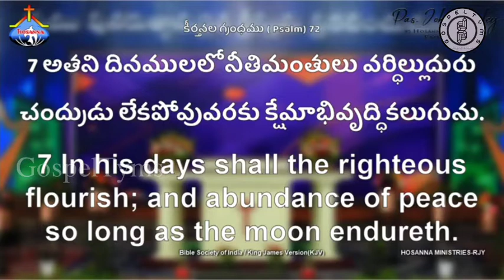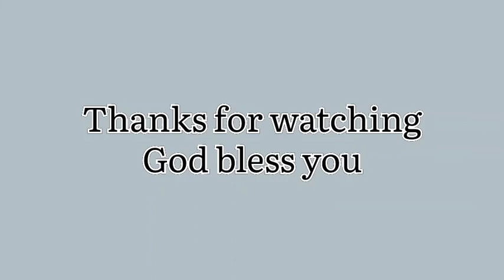నీతిమంతుడు ఎవరైనా ఉన్నారా ?| John Wesley msge|| Hosanna Ministries